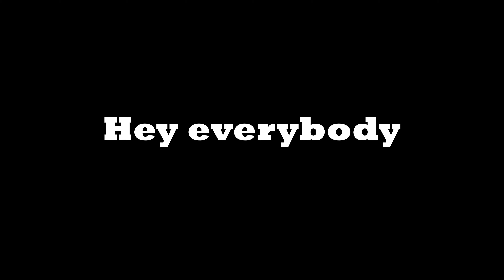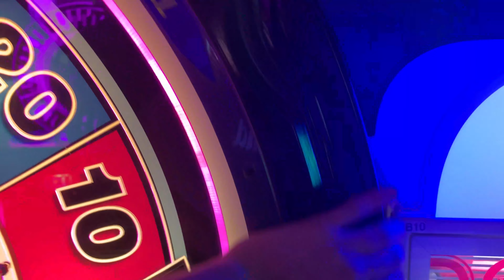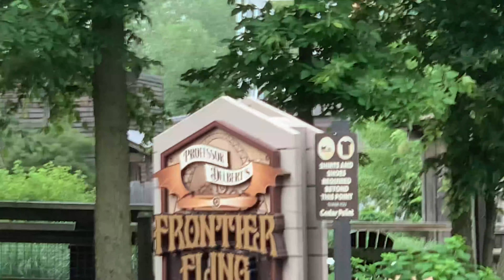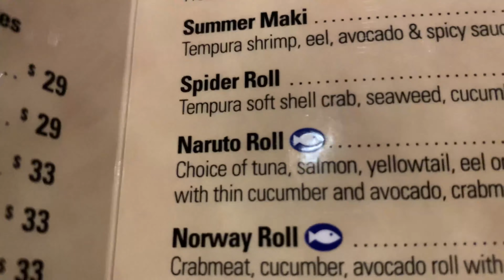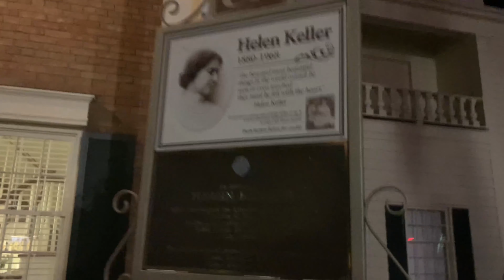We BURIED Jon ALIVE (in sand) | Cedar point Vlog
We went to Cedar Point and did fun stuff. Just a little vlog since I haven't done a serious one in a while.